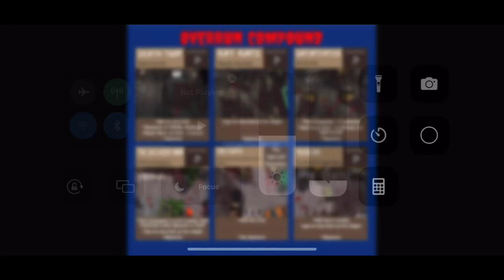NML - Overrun Compound Challenge Overview